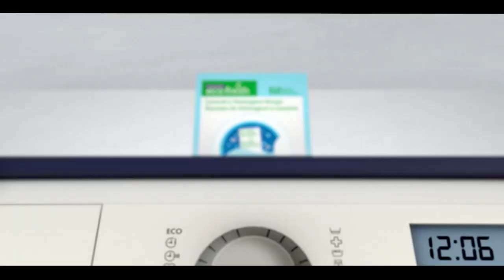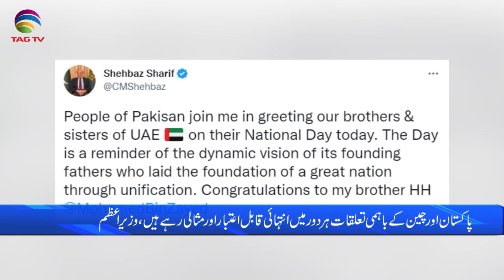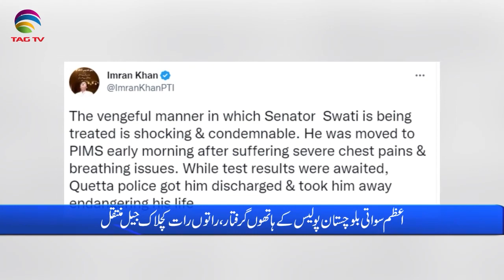Pakistan News Bulletin with Uzma Arif - December 2, 2022